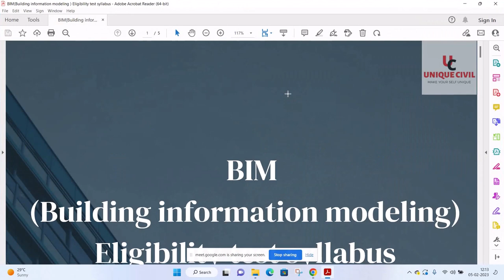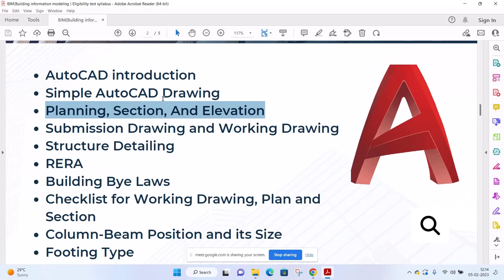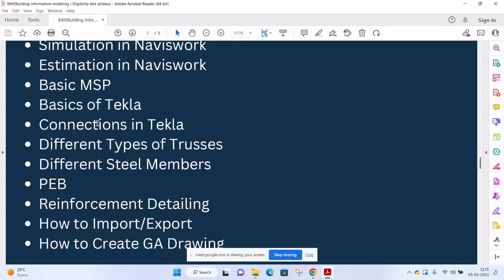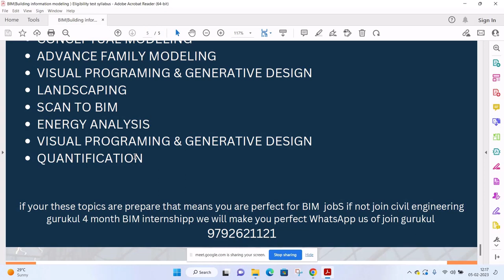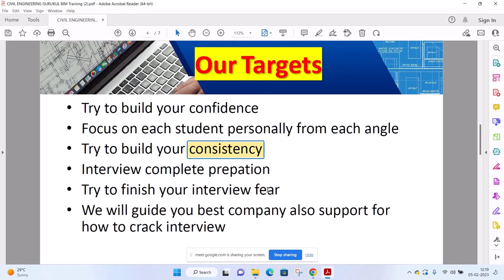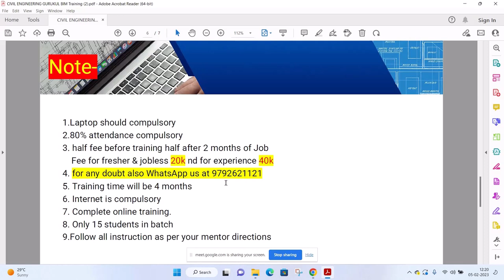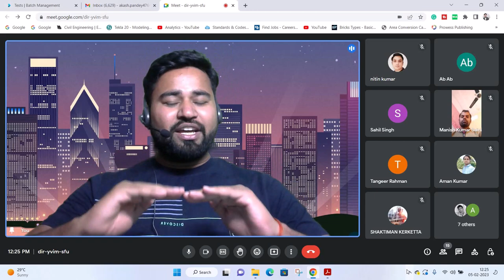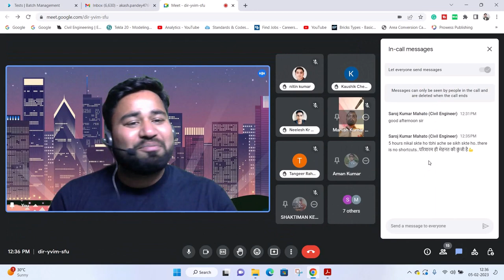Best opportunity to learn Structure or bim ||How to Join Gurukul || By- Akash Pandey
CIVIL ENGINEERING GURUKUL Structure Batch -

Syllabus-
Payment-
you can pay 20k in parts
or
you can pay in 1 time nd get 2k discount guys

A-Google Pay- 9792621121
UPI ID - akash.pandey476-2@okicici
or
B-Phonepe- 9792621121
UPI ID-  akash.pandey476-1@okhdfcbank

admission form-
i will give you in WhatsApp grp guys.

Hello friends...